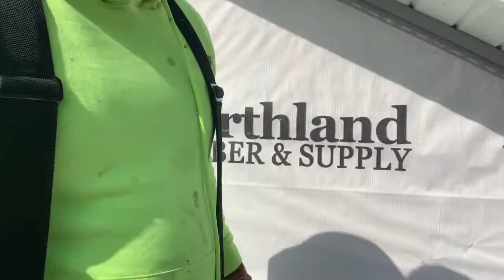En esta casita si se va ver la diferencia del siding. Todo Nuevo siding installation